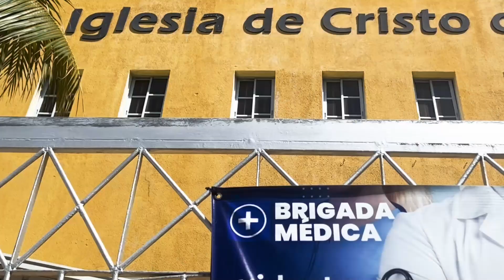A Family of Volunteers in the Dominican Republic - Community Service Brigades 2024 Interview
Our short-term, high-impact Community Service Brigades (CSB) volunteer trips offer a chance to use your skills in medicine, dentistry, counseling, or education to make an immediate difference in the lives of those in need.

This year, several amazing families joined doctors, nurses, and volunteers for the Dominican Republic Brigade, and over a hundred pounds of medicines were donated and delivered to our pop-up clinics to distribute to those in need. Medical professionals in the Dominican Republic explained how important these medicines were to their community, because they often cannot get high-quality medicines without these donations. Over 680 people received medical services through the Brigade.

The Dominican Republic has been greatly impacted recently by an inflow of immigrants escaping the dangerous situation in Haiti. In addition to the hundreds of Dominican families we served, we were grateful to be able to support many Haitian families in the rural community of La Romana who had limited access to healthcare and medicine for their children.

Community Service Brigades are about more than just providing short-term medical relief. They are about building long-term relationships with communities around the world. Click the button below to watch a video showcasing the efforts of volunteers to build these relationships in the community in the Dominican Republic.